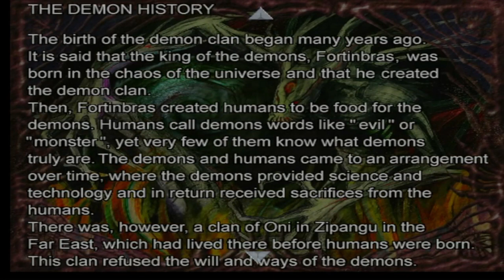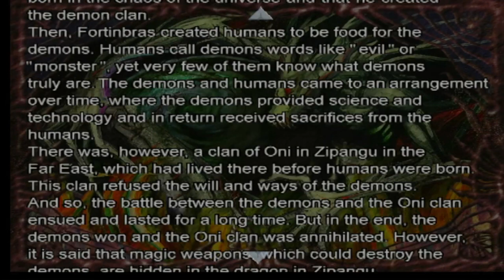onimusha 2 ep 3 i am the red ring